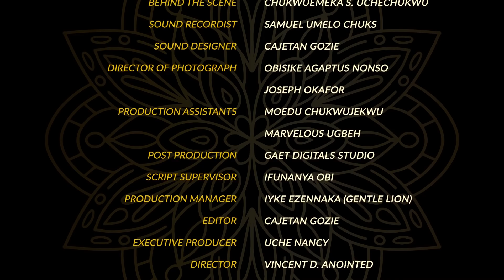LOVE AND SACRIFICE SEASON 2 (New Movie) Chinenye Nnebe/Sonia Uche NEW 2022 NOLLYWOOD NIGERIAN MOVIE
THANKS.